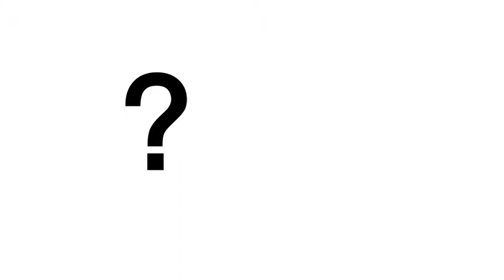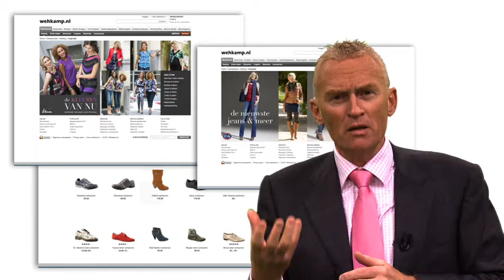Cor Molenaar | Het einde van winkels? | Nieuwe Concepten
StudioHilversum creëert al 25 jaar audiovisuele producties vanuit hartje Hilversum. Daag ons uit, geen enkel idee gaan we uit de weg.

Kijk op about/over voor meer informatie.